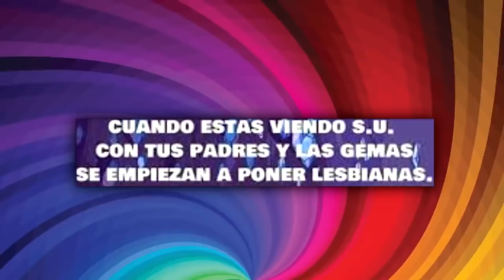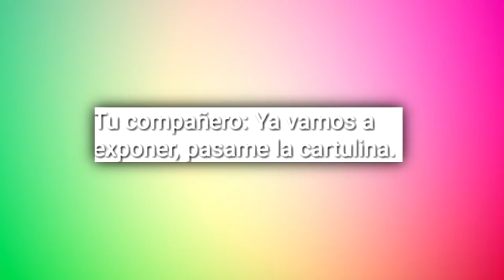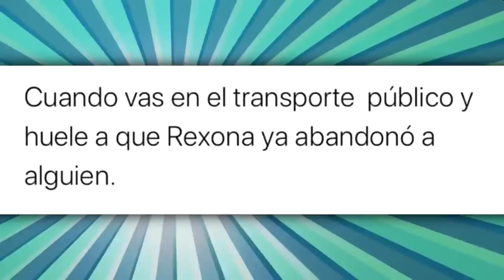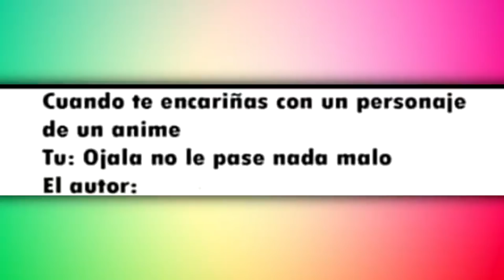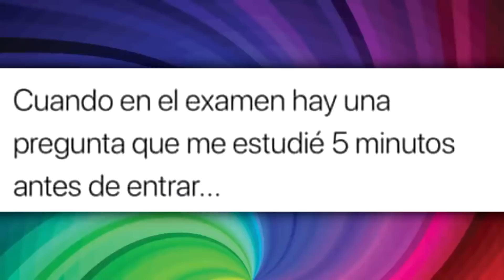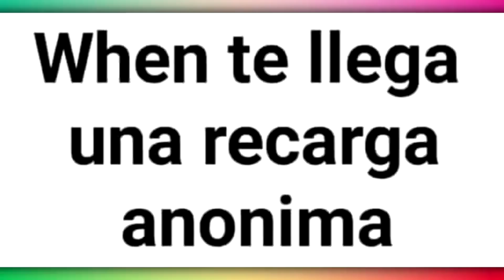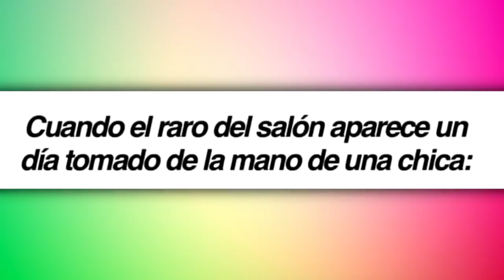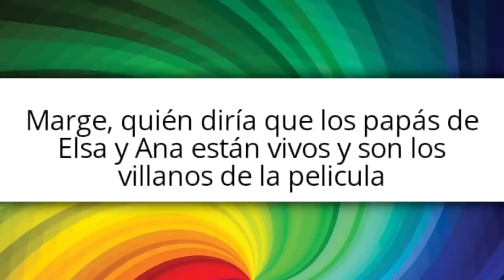Leyendo sus memes de la semana #2 | Muestro mi rostro!!! O no? 🙃🤣